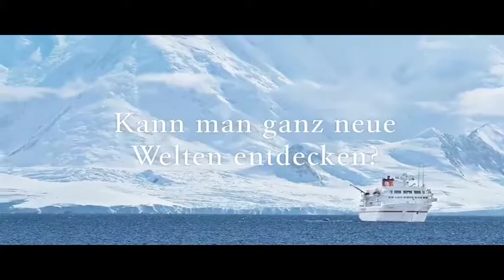Hapag Lloyd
Clemens Winterhalter, Winterhalter Musik, Filmusik, Sound Design, Image